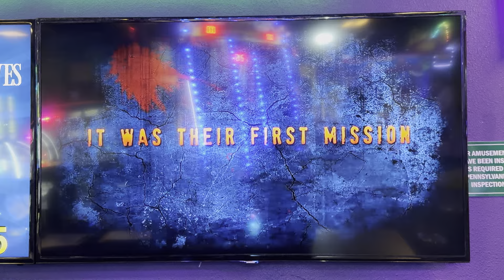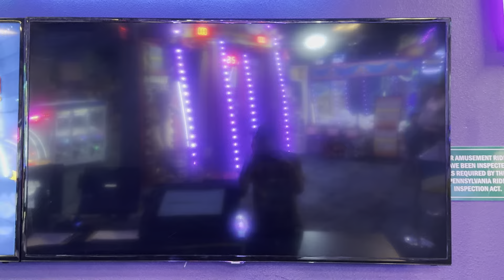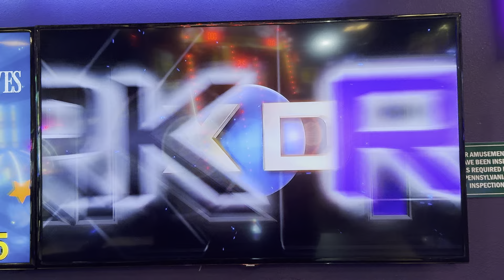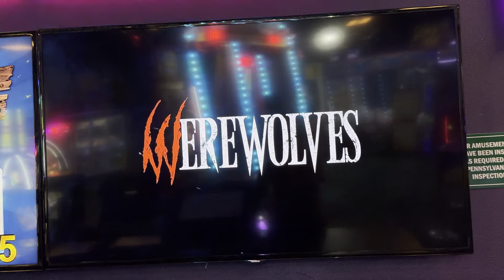TV Displaying the Trailers For the Rides Kalahari Has For XD Dark Ride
Here is a video of a TV displaying the trailers for the rides Kalahari has for XD Dark Ride at Kalahari Resorts in the Pocono Mountains, PA.